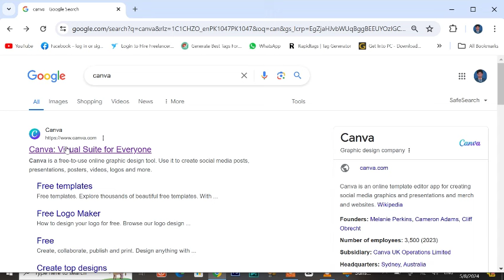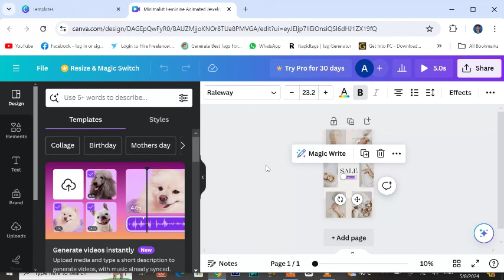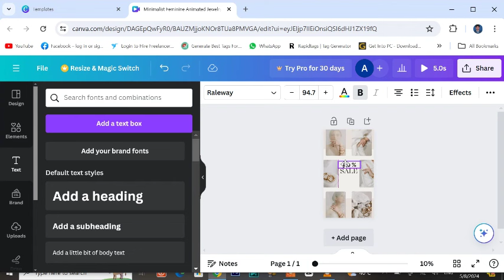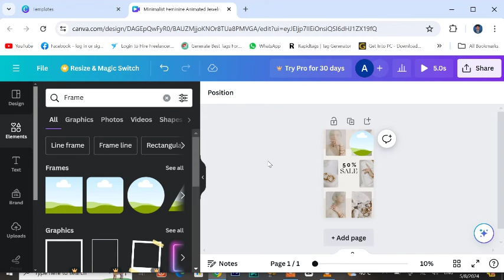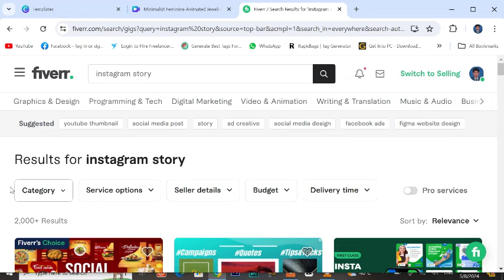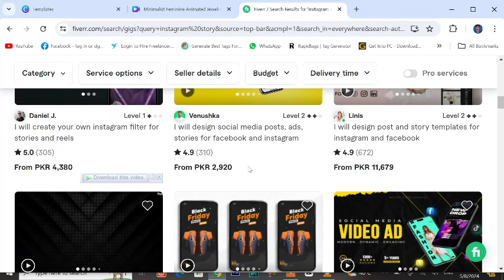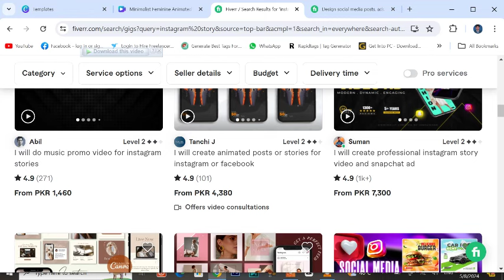$15 Daily | Online Earning Without Investment | Make Money Online | Instagram Story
Are you ready to turn your love for storytelling into a profitable freelancing career? In this video, we'll explore the lucrative world of Instagram story writing and how you can leverage this skill to earn money as a freelancer.
Whether you're a seasoned writer looking to expand your portfolio or a beginner eager to learn, this video is your ultimate guide to earning money with Instagram story writing. You have to work just 20 minutes and you can earn $15 per day easily. this is wotk from home job which requires no investment or education.

@________________ Follow Me____________________@